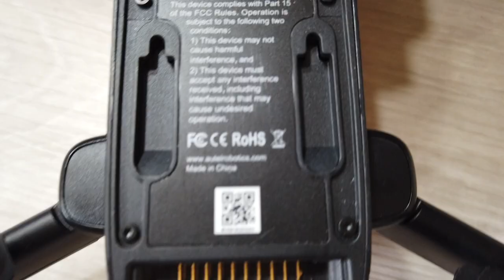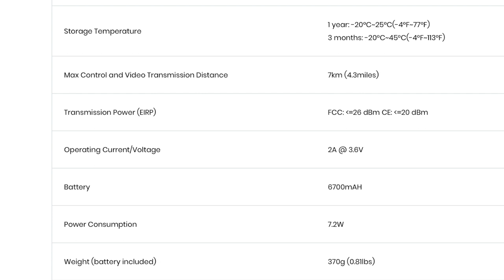AUTEL EVO HA IL MARCHIO CE PUÒ ESSERE REGISTRATO ENAC!!!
Link Utili

         ❖❖❖❖❖❖❖❖❖❖❖❖❖❖Contatti❖❖❖❖❖❖❖❖❖❖❖❖❖❖❖